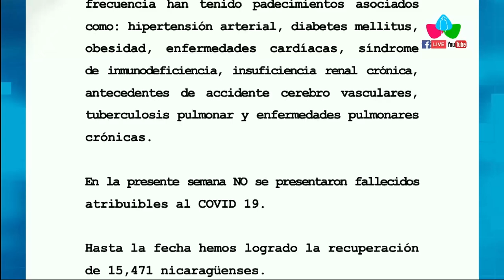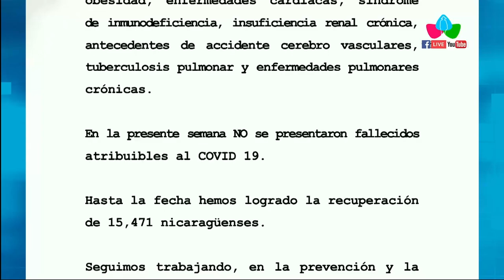MINSA informa 13 casos confirmados de COVID-19 en la última semana en Nicaragua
NICARAGUA / El Ministerio de Salud de Nicaragua (MINSA), presentó el informe semanal, donde informa 13 casos confirmados del COVID-19  en Nicaragua en la última semana del 23 de mayo del 2023.

En el informe se destaca que «durante la presente semana que comprende del 16 al 23 de mayo del 2023, hemos atendido y dado Seguimiento Responsable y Cuidadoso a 13 nicaragüenses con COVID-19 confirmados».